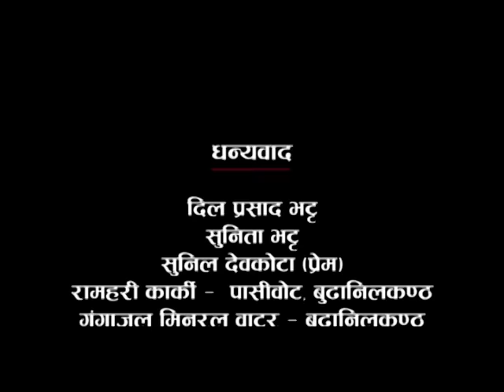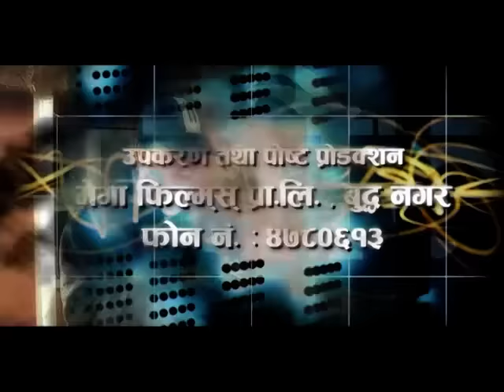मान्छे |Maanchhe |Madan Krishna Shrestha, Hari Bansa Acharya